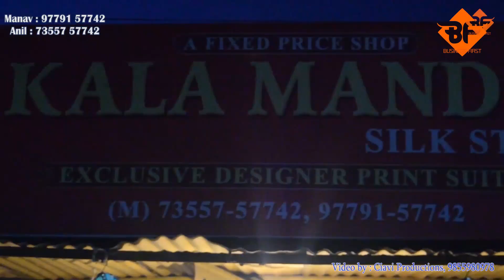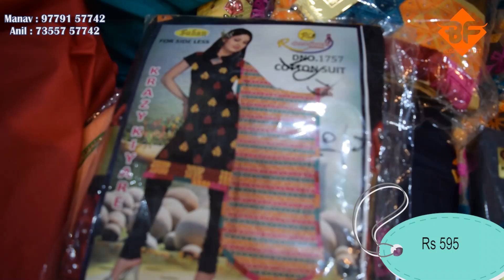Part 2 | कला मंदिर के बेहतरीन डिज़ाइनर सूट | देखने के बाद ख़रीदे बिना रह नहीं पाओगे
Shop Address-
Name : Kala Mandir Macchiwara

Address : Kala Mandir Macchiwara, Opp: Barota Peepal Tree, Main Market, Macchiwara

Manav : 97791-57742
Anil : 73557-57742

वीडियो बनवाने के लिये मेल कीजिए

ludhiana
ludhiana market

ludhiana
ludhiana market
gaisala road
gausala road
madhopuri market
ludhiana city